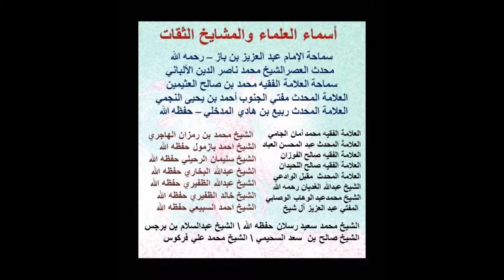خطر المبتدع , الشيخ صالح الفوزان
فائدة جميلة : سئل الشيخ عبيد الجايري حفظه الله
بارك الله فيكم شيخنا، يقول السائل: هل الأفضل أن يقول الإنسان أنا سلفي؟ أم يكتفي بقوله أنا من أهل السُّنة والجماعة؟
الجواب:
لا فرق بين القولين فارفعوا رؤوسكم بقولكم أنا سلفي، كلاهما بمعنى واحد السلفية، السُّنة، الأثر، الحديث؛ مُسميَّات لمُسمى واحد، والسلفيون وأهل الحديث، أهل الأثر أسماء لمن كان على الكتاب والسُّنة قولًا وعملًا واعتقادا، وعلى فهم السَّلف الصالح فيما أشكل عليه من ذلك. نعم.
المصدر :موقع ميراث الأنبياء
الشيخ عبيد الجابري احد كبار العلماء في المملكة السعودية
ولكن السلفية الحقة لا تعرف احزاب ولا فرق ولا جماعات ولا ثورات ولا مظاهرات ولا فوضى ولا دمقراطية ولا حزبية ولا انتخابات كل ذلك محرم